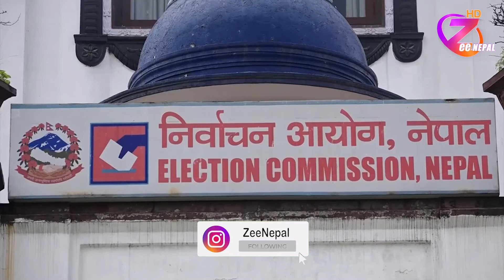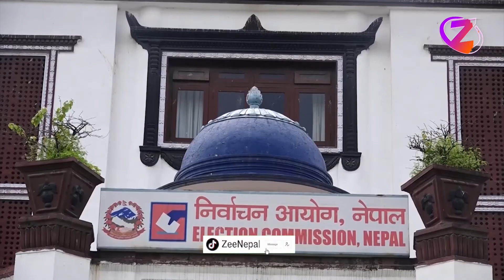बैशाख ३० गते सार्वजनिक विदा दिन आग्रह ll ZeeNepal 4K TV